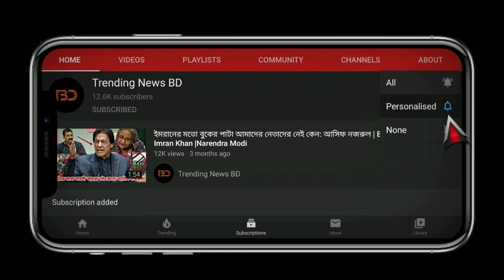চরম নির্যাতনের মুখে চীনের উইঘুর মুসলিম!!! এবার একি করলো চীনের সরকার | Uighur Muslim China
চরম নির্যাতনের মুখে চীনের উইঘুর মুসলিম!!!  এবার একি করলো চীনের সরকার | Uighur